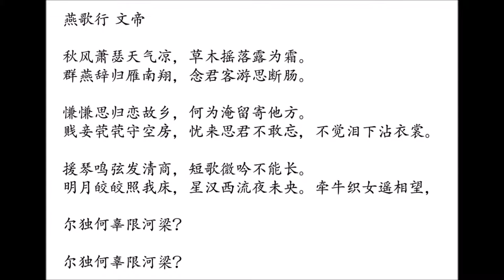燕歌行 魏文帝曹丕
粤语朗诵魏文帝曹丕的《燕歌行》,這詩音节和谐流畅，韵致悠扬，渾然天成, 讀來令人哀傷無盡.